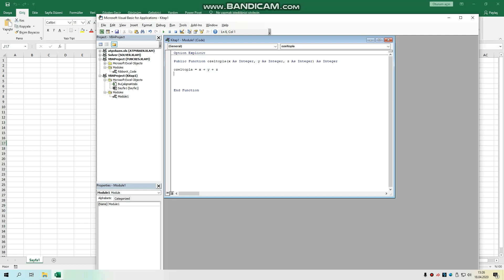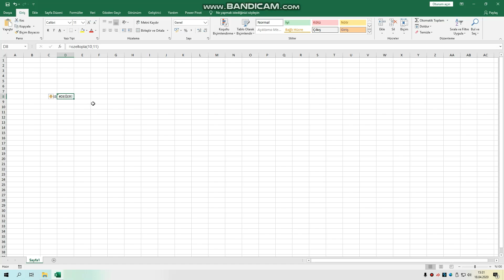Anlaşılır Ekonomi Excel Vba-18 (Optional Parameters Yapısı Nedir?)